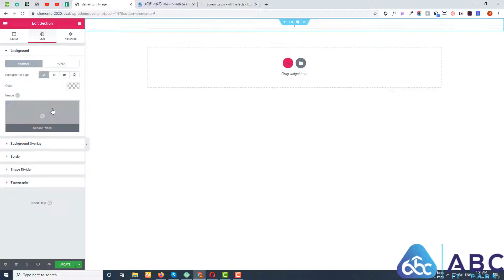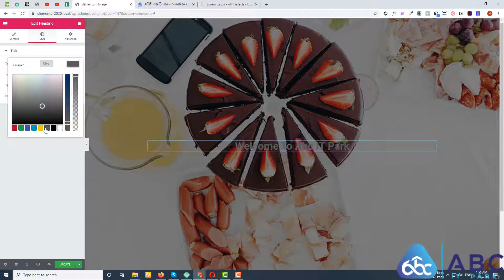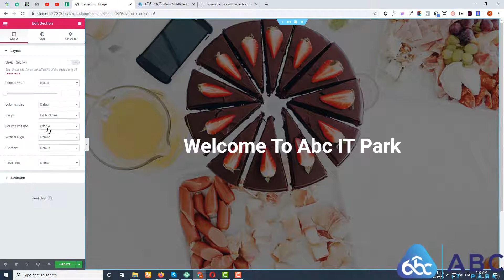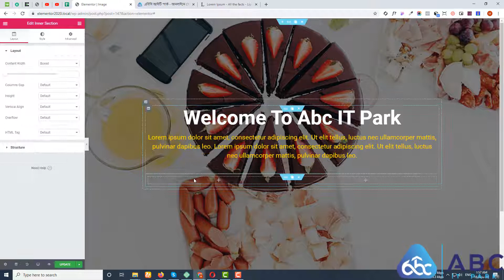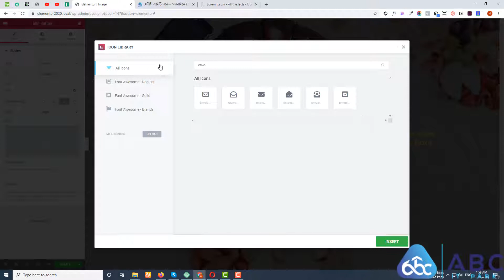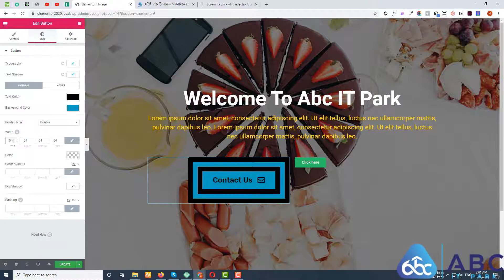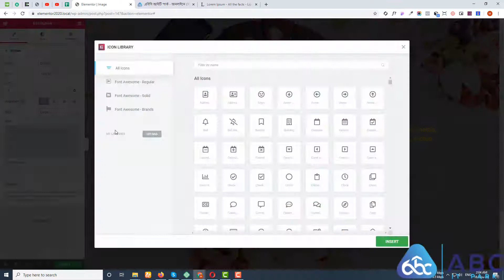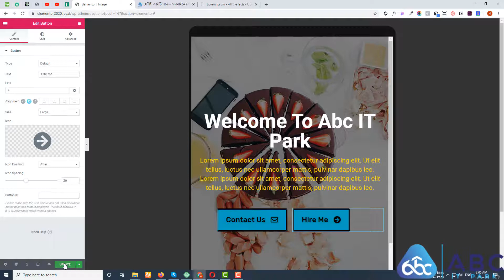Elementor Pro Bangla Tutorial - Elementor Bangla Tutorial - 10